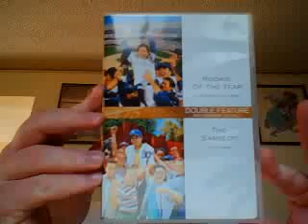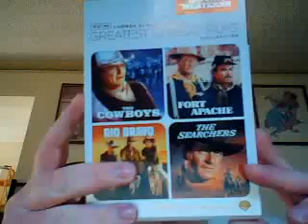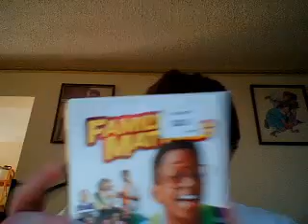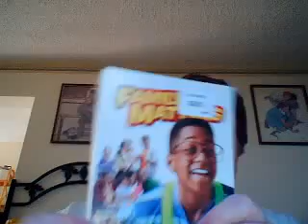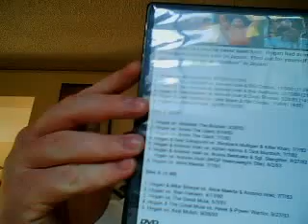dvd update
showing my dvds I got.